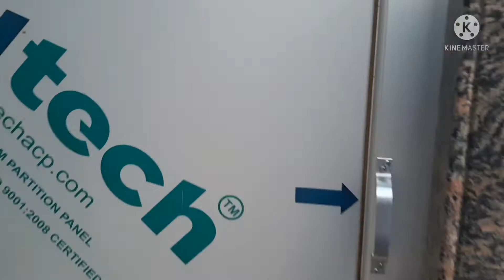derm house 🏠taranger Mukesh Dokwa RAMPURA